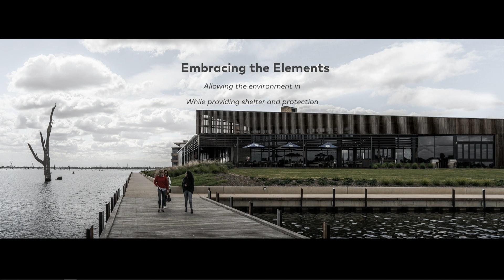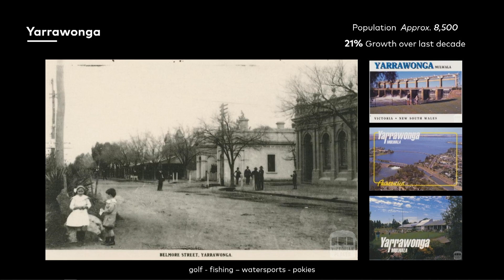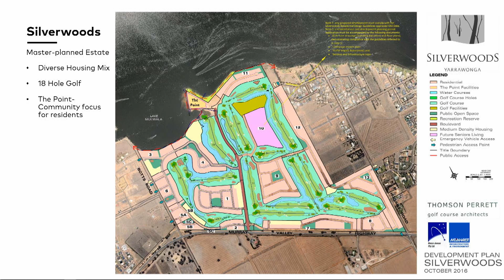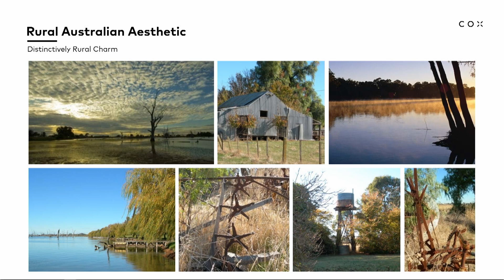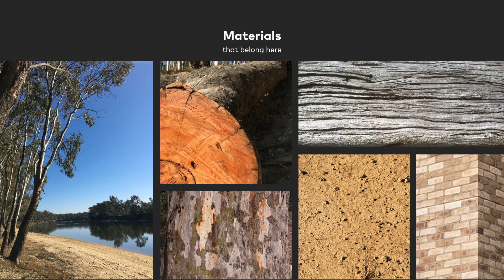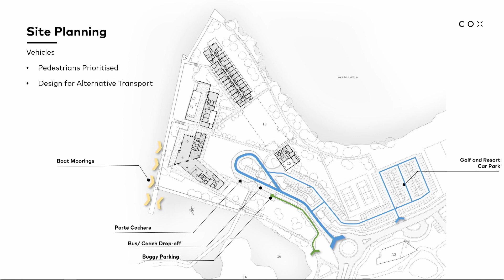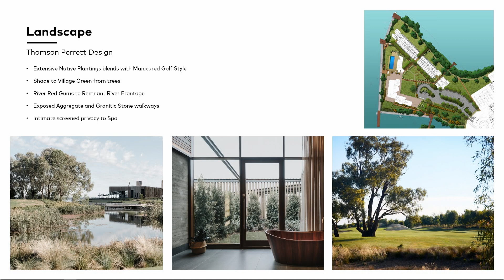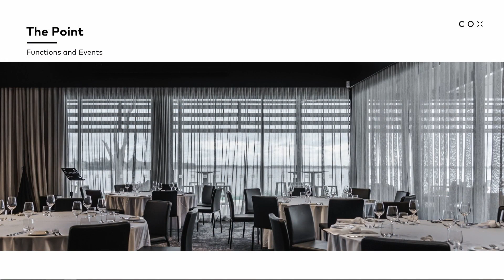The Sebel Yarrawonga, Silverwoods Resort by COX Architecture | 2023 Victorian Architecture Awards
Urban Design
Yorta Yorta

"The Sebel Yarrawonga delivers an authentic regional Australian resort experience by embracing the natural features of its unique peninsula site between Lake Mulwala and the Black Bull Golf Course.

Inspired by the simplicity and honesty of rural Australian structures, the modest roof forms, and robust, natural, and locally sourced materials create a resort experience that is deeply rooted in its surroundings. The resort’s spatial planning further encourages engagement with the environment through external walkways and stairs, while generous verandas and roof overhangs provide shade and shelter from the elements enabling maximin outdoor habitation throughout all seasons.

The site has been extensively regenerated with diverse native plantings, and all stormwater is filtered through a thriving wetland and bio-filtration system. The resorts sensitive response to the local environment, and creation of a vibrant community hub have created a quality destination that has stimulated the local community and broader Yarrawonga region.

The Sebel at Yarrawonga offers guests an immersive regional Australian experience with interiors that reflect the natural beauty of its unique waterfront location.

Inspired by the simplicity and honesty of rural Australian structures, the quiet and robust materiality of the resort provides a backdrop to views of the surrounding landscape.

Built featuring locally sourced materials such as River Red Gum, burnished concrete and expressed steel structure create an honest and utilitarian aesthetic. The locally sourced clay-fired bricks imitate the distinctive natural earth tones of the region grounding the building in its setting, while the internal raked ceilings and extensive glazing bring the outside in, with the use of local Red Gum featured in the linings and joinery.

The resort’s interiors create a warm and welcoming atmosphere with a unique blend of rural simplicity and luxurious comfort to be experienced both by guests, the local community and broader Yarrawonga region."